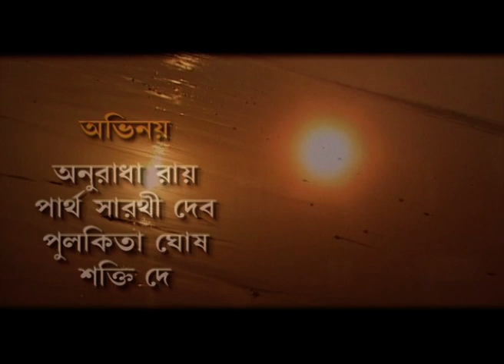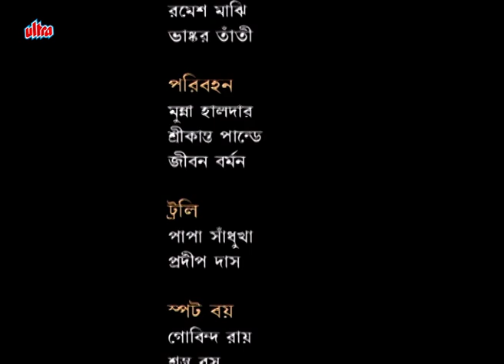ছয়ঋতু সাতরঙ | Chhaya Ritu Saat Rang | Episode 88 | Bengali Serial | Best Bengali Tv Serial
Ultra Bengali Presents you new family Tv Drama “ছয়ঋতু  সাত”

Ultra Bengali brings you super hit movies, best scenes , 90's best serial and more. Keep watching.